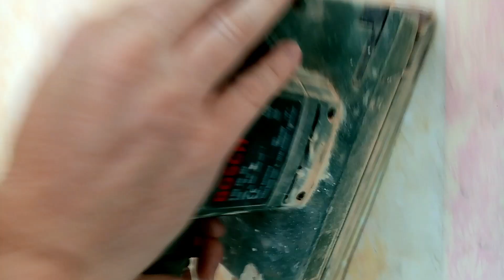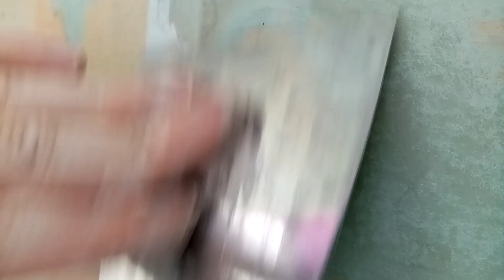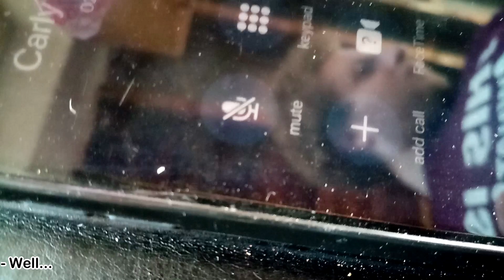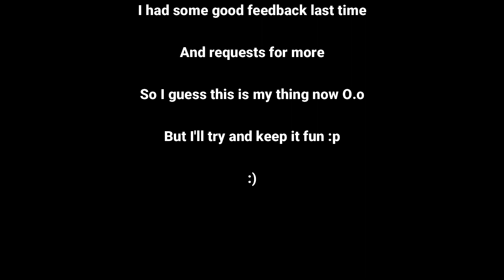Project Hereford: Dads Wall (Day 13)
Recorded on: 2nd of July 2020

Final Edit: 18th of November 2020